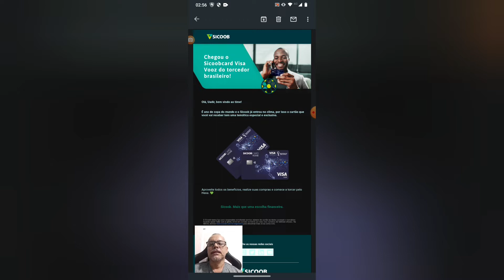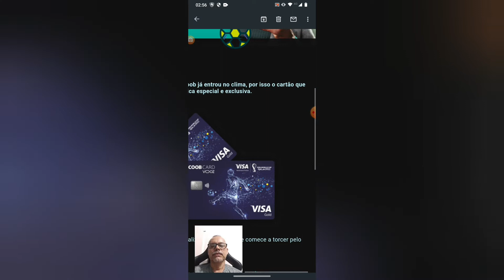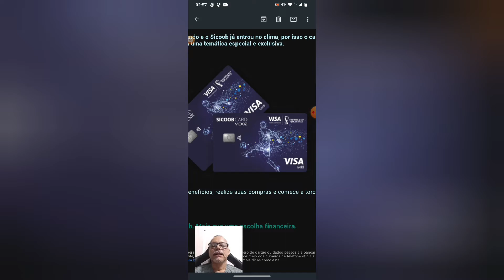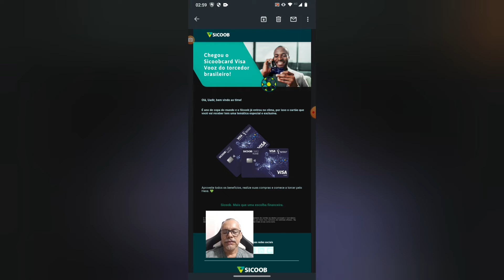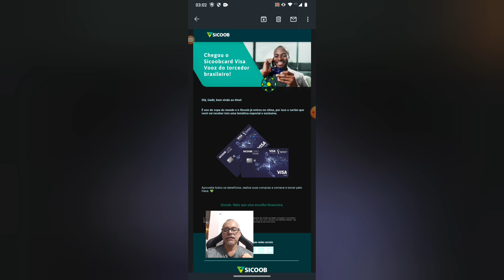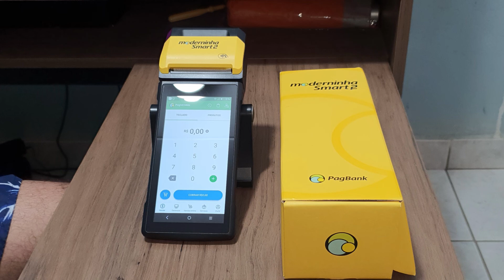Sicoob Visa Gold Mútiplo Vooz do Torcedor a Caminho Novo 🥳Visa Gold Compa do Cata(Código REC79)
Cartão está acabando quando chegar fasso unboxing quem quizer o código para abrir a conta e tentar o cartão de crédito estará no canal 🥳Visa Gold Compa do Cata(Código REC79 Abrir a Conta)😳😳😉Minizinha (oferta R$ 40)